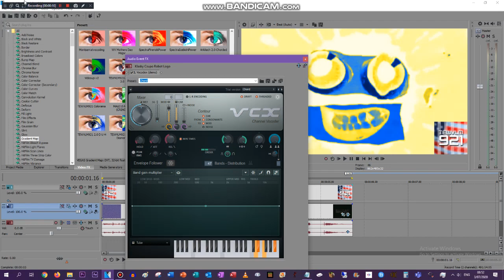How to make Videoup v1.TEWVLM921